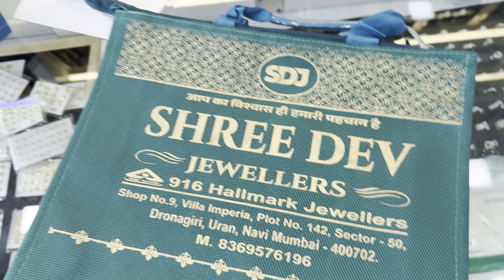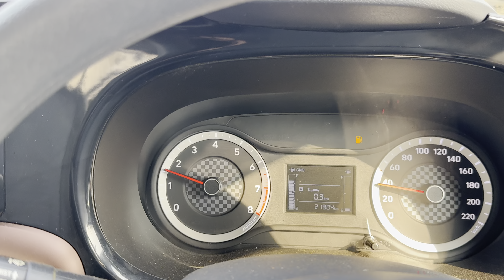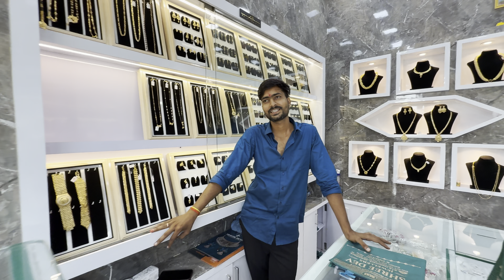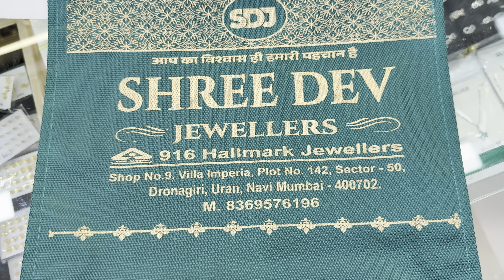bhaubij special￼ vlog | दिवाळी पाडवा | Nitesh&Teju vlog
जर तुम्हाला आजचा व्लॉग आवडला असेल तर कृपया "like" बटण दाबा,
हा माझा YouTube vlog आहे मला आशा आहे की तुम्ही मला जेवढे प्रेम आणि आदर देत आहात तेवढेच प्रेम आणि आदर दाखवाल
कोणाला काही शंका असतील तर खाली "कमेंट" करा.
तुमचा मौल्यवान अभिप्राय टिप्पणी विभागात टाका (हे सर्व तुमचे आहे)
तुमचा 1 share माझ्यासाठी मोठा बदल घडवू शकतो, त्यामुळे कृपया "share" करा

5/11/2024

जय आगरी कोळी